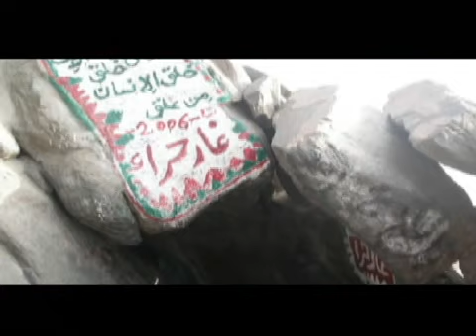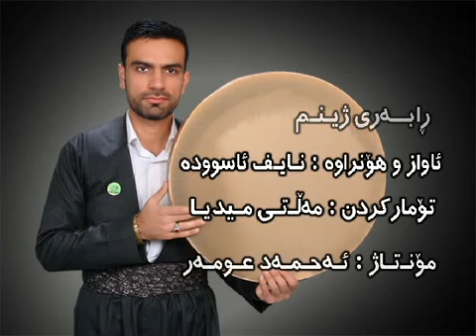مامۆستا هاوڕێ عومەر - سروودی ڕابەری ژینم by Ahmed Allaiy